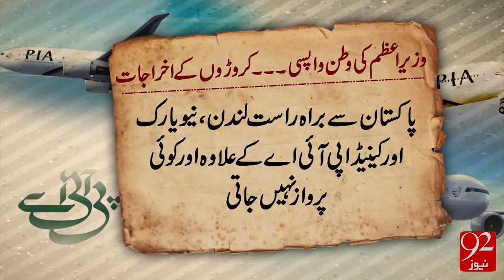PIA to afford expense due to pm arrival at pakistan